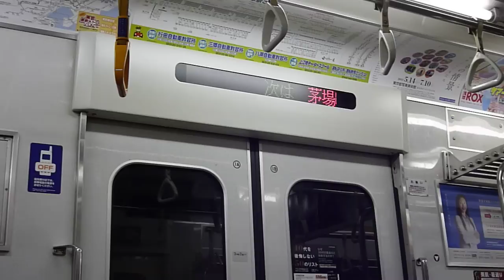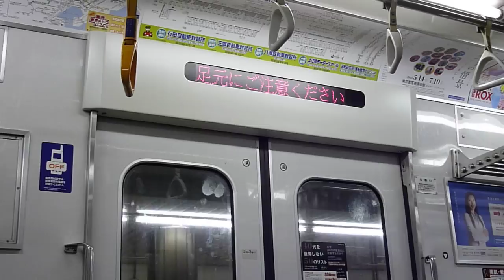【HD】東京メトロ日比谷線 人形町(H-13)→茅場町(H-12)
車両は東武20050系です。
この区間はカーブが多く、そして車内は揺れやすいです。